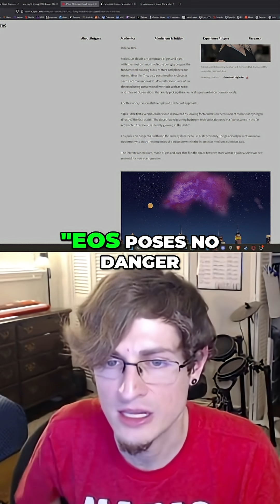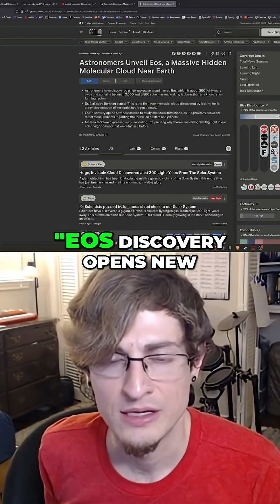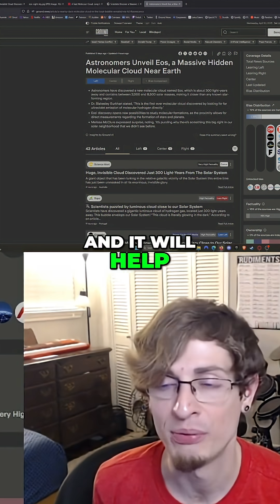Massive Invisible Cloud Near Earth: New Space Discovery!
This video details the groundbreaking discovery of the Eos molecular cloud. Learn about its unique properties and why it's crucial for understanding star and planet formation.